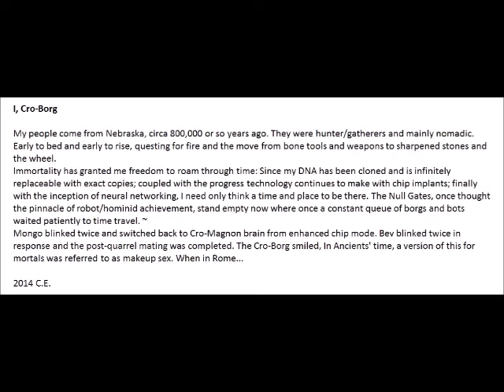Open Here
Track recorded 1989, me on all sounds other than drums.
Mongo Cro-Magnon stories assorted dates,